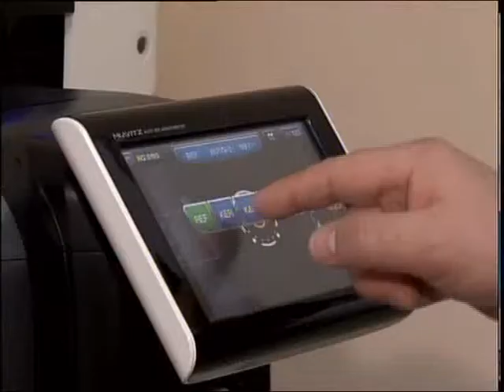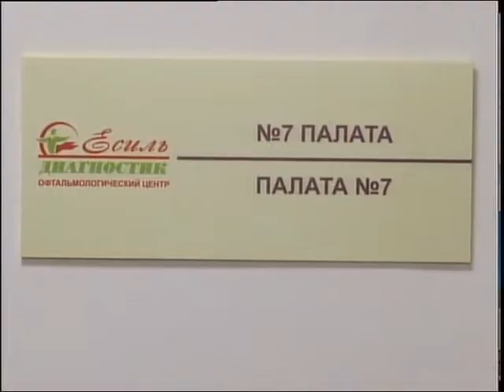Медициналық қызмет - қолжетімді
Биыл өңірдегі 51 ұйым Әлеуметтік медициналық сақтандыру қорымен 79 келісім-шарт жасасқан. Осы бекітілген құжаттардың негізінде жергілікті мекемелерге 30 млрд теңгеден аса ақша берілмек. Мұндай қаржыны алып, тұрғындарға тегін қызмет көрсететіндердің арасында қаладағы офтальмологиялық орталық та бар. Жуырда ғана ашылған нысанның жұмысымен әріптесім Байболат Бектемірұлы танысып қайтты.